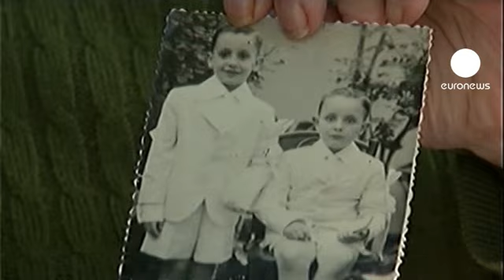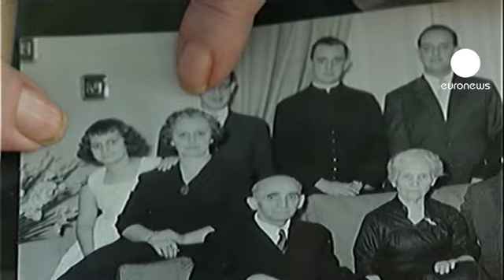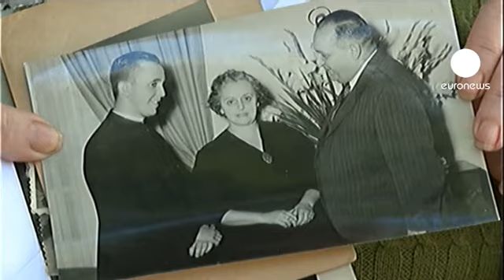Rencontre avec la soeur du Pape François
Maria Elena Bergoglio, 65 ans, vit à 40km du centre de Buenos Aires, dans un petit quartier modeste du nom de Moreno. Elle est la seule parente vivante du Pape François, sa seule soeur encore en vie sur les cinq de la fratrie. Depuis l'élection de son frère au Saint-Siège, les médias défilent chez elle. L'envoyé spécial d'Euronews en Argentine l'a rencontré. Elle nous explique qui est Jorge Mario Bergoglio dans sa jeunesse.

Euronews: Quelle relation aviez-vous avec votre frère? Etiez-vous proches?

M. A. Bergoglio: Mon frère a 10 ans de plus que mois donc je ne peux pas dire grand chose de son comportement à la maison. Mais je sais qu'il a toujours été très gentil, très protecteur. C'est l'image que j'ai de lui.

Euronews:  Pouvez-vous me dire s'il avait une femme dans sa vie avant qu'il entre dans les ordres?

M. A. Bergoglio: Dans son livre, "Le jésuite", il raconte sa propre expérience lorsqu'il a dû faire un choix. C'était un jeune homme normal et il a dû choisir entre l'amour d'une femme et l'amour de Dieu. Il était amoureux d'une jeune fille du groupe de la paroisse et apparemment, elle aussi était amoureuse de lui. Et un 21 septembre, le groupe est sorti fêter le  jour du printemps. Lui, avant de rejoindre les autres, est entré dans l'église pour saluer la vierge et il a dit qu'il avait senti quelque chose. Il est resté discuter avec le curé  et il n'a plus jamais parlé avec la fille. C'est comme cela que s'est décidé son destin.

Euronews:  Justement, d'où lui vient cette vocation? Vous qui êtes sa soeur, comment avez-vous reçu ce projet de vie?

M. A. Bergoglio: Je pense que c'est l'éducation qu'on nous a donnée à la maison. Papa et maman nous ont fait embrasser la foi depuis le berceau. Nous avons grandi avec elle. De toute manière, la vocation religieuse, c'est un appel. Et il est probable que la base religieuse que nous avons reçue lui a permis de mieux appréhender cet appel.

Euronews:  Quel commentaire faites-vous à propos des rumeurs comme quoi votre frère aurait été proche de la dictature en Argentine?

M. A. Bergoglio: Je sais parfaitement que mon frère n'a pas collaboré avec la dictature, c'est tout le contraire. Qu'ils parlent! La calomnie et tous ces genres de choses détruisent et nous, nous devons construire. Si l'on se concentre seulement sur cette question , on collabore à la destruction! Alors, allons de l'avant. A un moment ou à un autre,  Dieu dira la vérité sur ce qui s'est passé ou non.